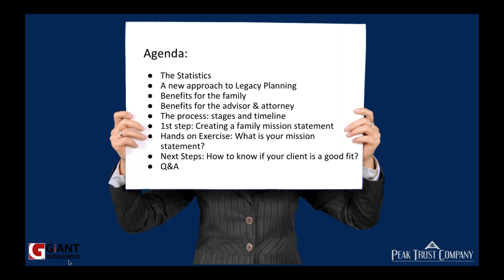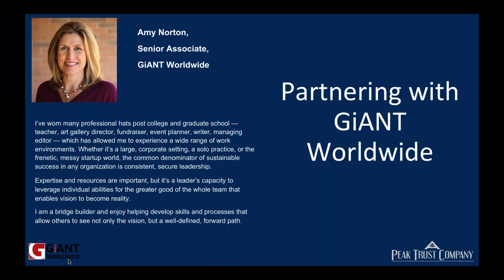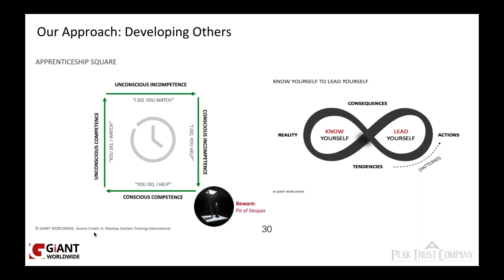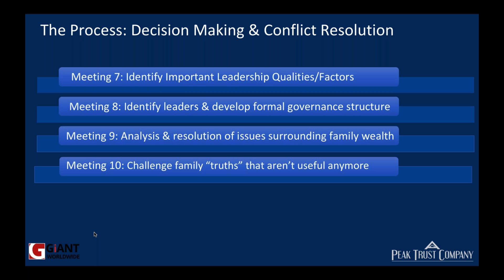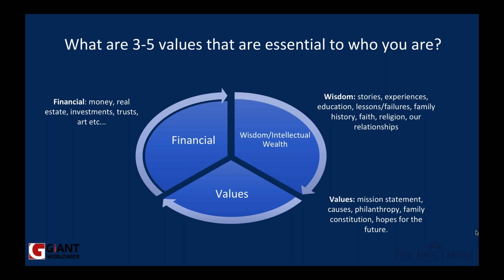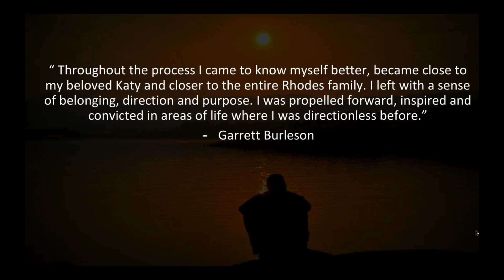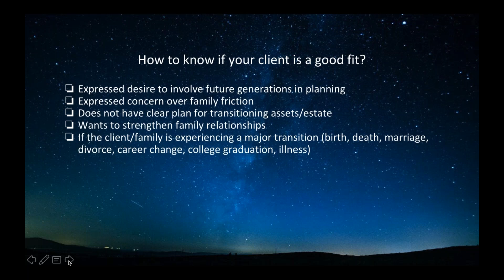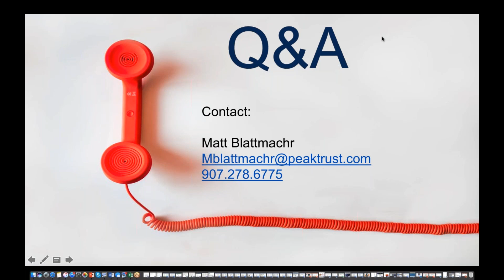Using Legacy Planning to Generate Client Relationships that Go Beyond Transaction